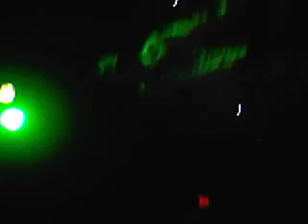Bizzy Bone concert-Crossroads And MORE also me Showing Bizzy much love lol :) songs DCFC0012